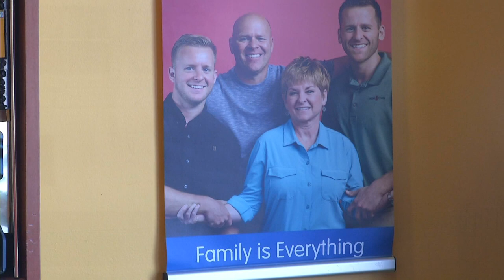Family owned Biggby Coffee stores in UP win company wide award